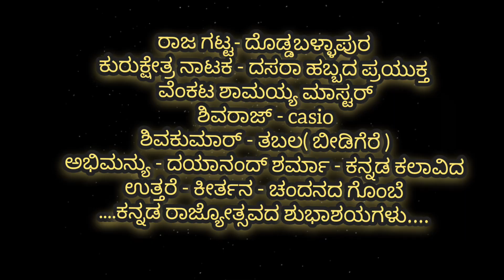abhimanyu uttare ಉದ್ಯಾನವನ ಸೀನ್ ದಯಾನಂದ್ ಶರ್ಮಾ{ಕನ್ನಡ ಕಲಾವಿದ} ಕೀರ್ತನ(ಚಂದನದ ಗೊಂಬೆ)ರಾಜಘಟ್ಟ ದೊಡ್ಡಬಳ್ಳಾಪುರ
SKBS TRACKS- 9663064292